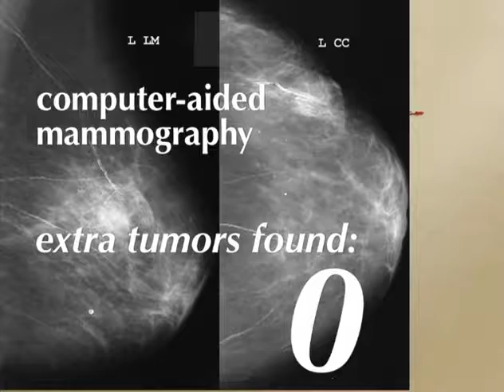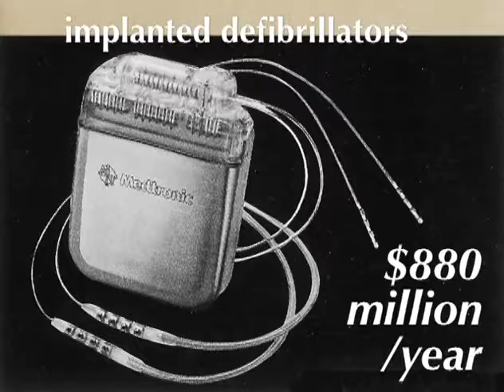The End of Waste in Healthcare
We have to bring the cost of healthcare down. To do that we need new ways of doing business in healthcare.  About 1/3 of everything we do in healthcare we can do without.  It’s waste, but we do it anyway because we are being paid to do it. The amount of money wasted in healthcare right now is about eight times as much as it would cost to cover health care for all Americans.  Who says it’s waste? Doctors in peer-reviewed journals. Watch this video to see how much money we can save if we rid the system of wasteful practices.